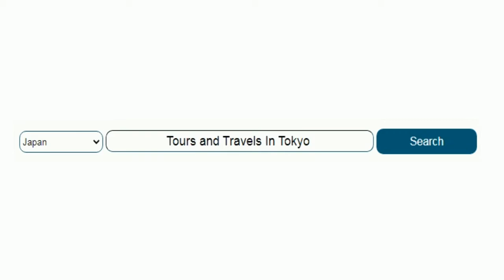SkyFinders | Everything Near You !!!